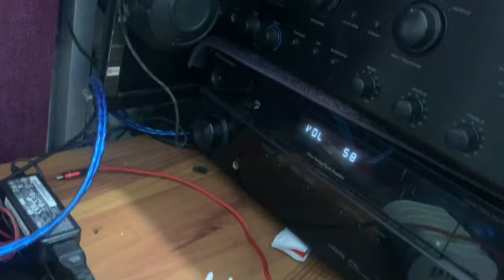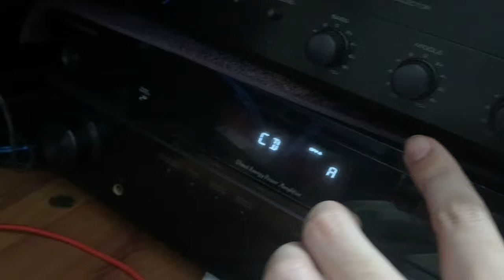Dual amplifier connection | bi amp setup | Xover